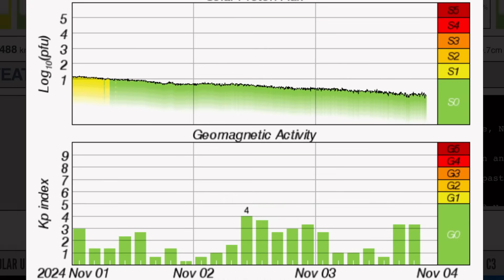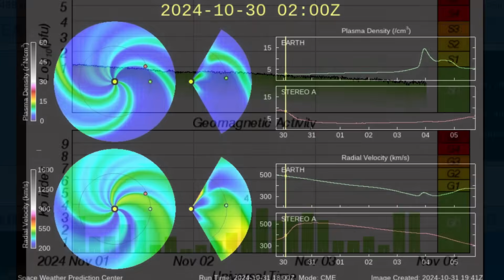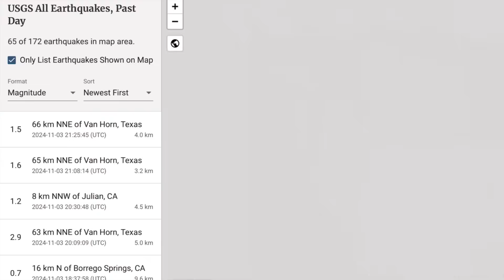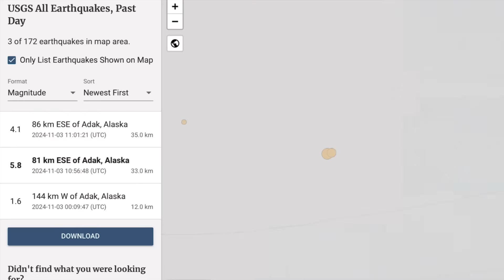THIS IS MASSIVE‼️ Gigantic Sunspot Now Facing Earth‼️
November 3 2024

5 Day not so normal World Weather forecast. Plus a look at spaceweather for today.